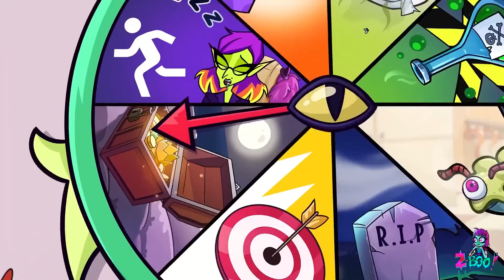Become A Girl for 24 Hours || From Strong Man to Flirty Girl || Gender Bender Challenge by Z-Boo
00:00 THE GANK
03:10 I'M SO SEXY
06:10 RICH VS BROKEN STUDENTS
10:30 THE DIET GUY
12:40 DARK, LOVE YOU BRO!
16:50 THE CULPRIT
20:40 WHO AM I?
25:00 TEACHER'S MAKEOVER
27:25 THE REAL ME